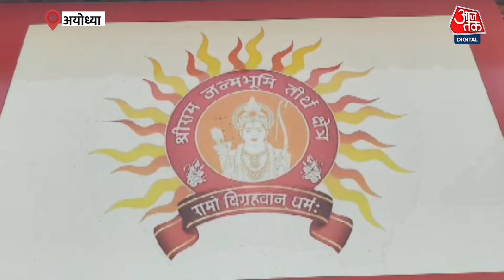Ram Lala: Ayodhya में श्रद्धालुओं की भीड़ की वजह से श्रीराम लला नहीं कर पा रहे विश्राम | Aaj Tak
अयोध्या के भव्य राम मंदिर में विराजमान श्रीराम लला अब दोपहर में एक घंटे दर्शन नहीं देंगे। इस दौरान वे विश्राम करेंगे। अयोध्या में राम मंदिर की देखरेख करने वालों के बीच सहमति बनी है कि 16 फरवरी यानी अचल अष्टमी के पर्व से दोपहर में एक घंटे की कटौती की जाएगी।नए सिस्टम के तहत श्रीराम लला दोपहर साढ़े बारह बजे से डेढ़ बजे के बीच विश्राम करेंगे और इस दौरान मंदिर के पट भी बंद रहेंगे।